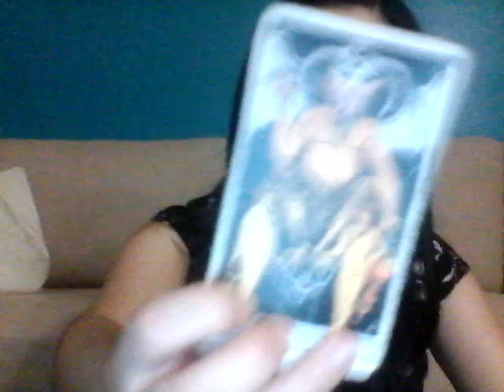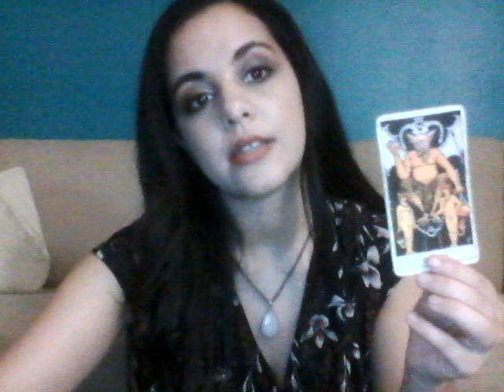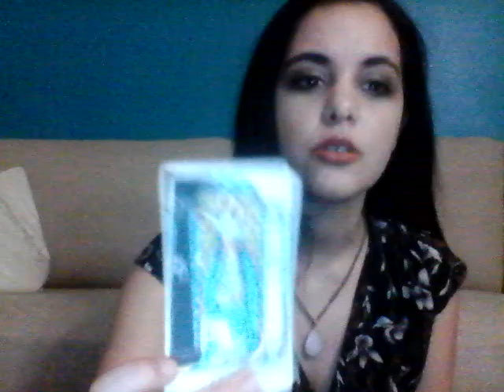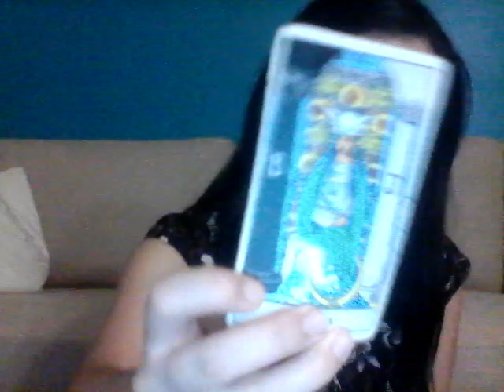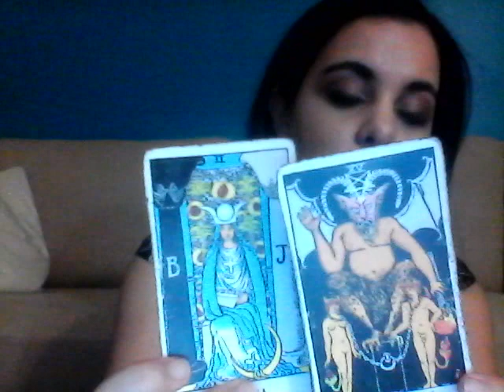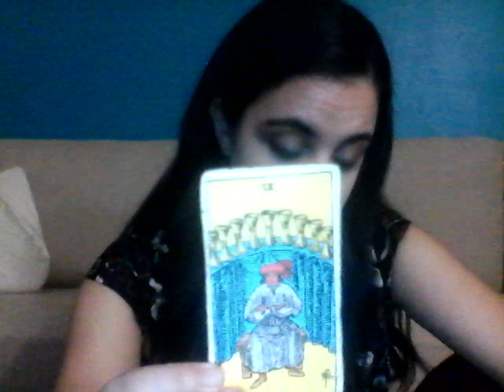Under the Devil's Spell * Libra - Mid December 2018 Tarot Reading